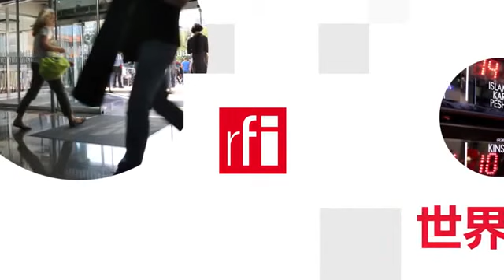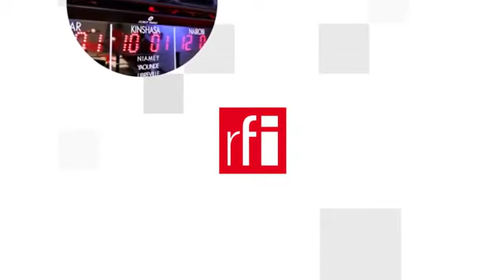Châu Âu gióng hồi chuông báo tử các Viện Khổng Tử của Trung Quốc ?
Kiểm duyệt, gây áp lực, thực hiện các hoạt động gián điệp ... Trong những năm qua, châu Âu đã phải hứng chịu nhiều sự cố nghiêm trọng do các Viện Khổng Tử của Trung Quốc gây ra.